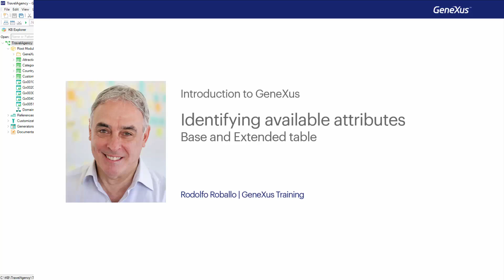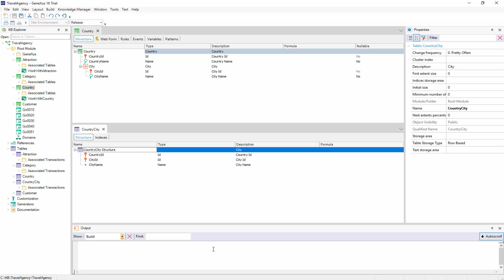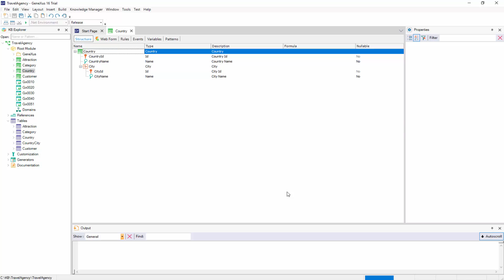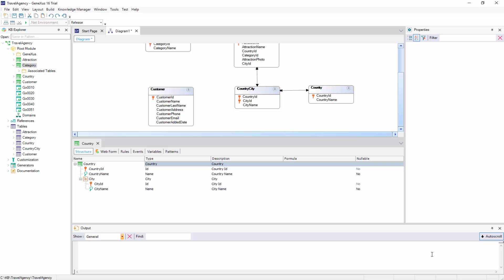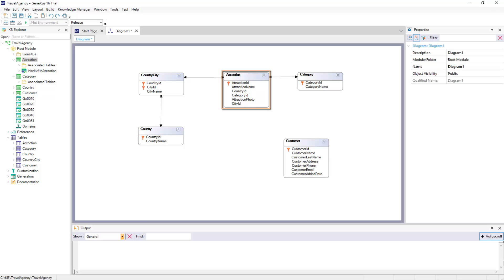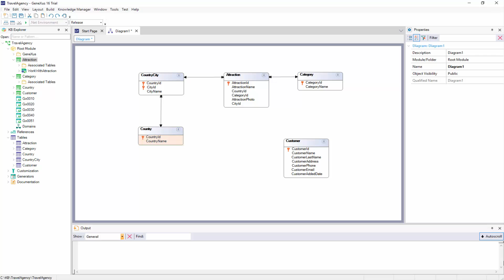Identifying available attributes. Base and Extended table.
The concept of base table and the related concept of extended table are basic in GeneXus for they enable us to recognize the entity with which we are working at every moment, thought from a more conceptual viewpoint that relates less to the physical model.